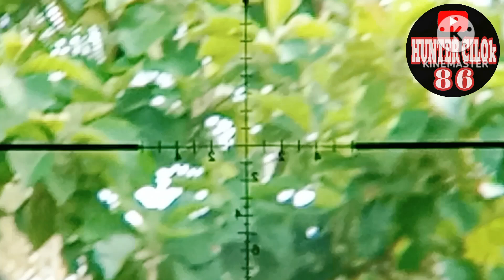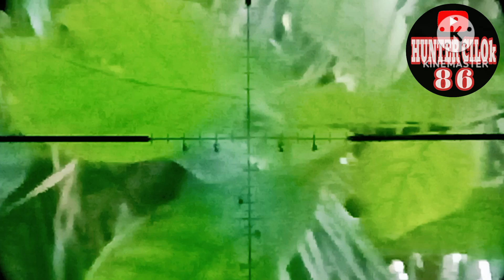Berburu ayam hutan hijau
Berburu ayam hutan@satriatoys1664